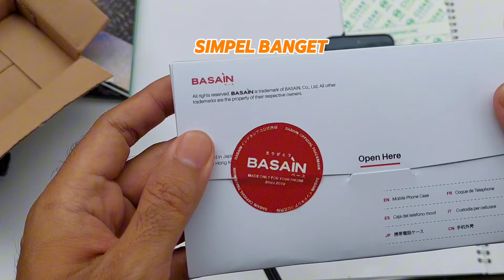UNBOXING CASE Samsung S24 FE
Salah Satu case yang bisa kamu pilih untuk S24FE kesayangan mu